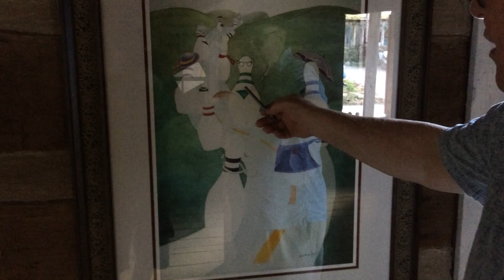Dogpatch USA May River Walk Painter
Painter talking about his art at the River Walk event - May 2015.